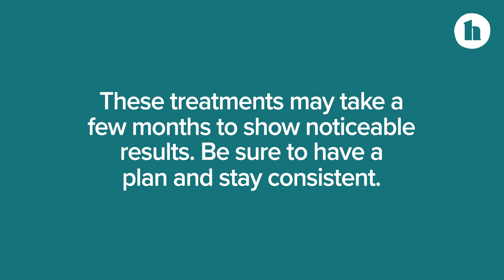Tips to Naturally Regrow Your Hair | Healthline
Hair loss is on the rise, and while it might not have direct physical effects on your health, the emotional toll can be significant. There are different reasons for hair loss — genetics, hormone imbalances, fungal conditions of the scalp, stress, autoimmune diseases, and nutritional deficiencies — but there are some things you can do to naturally regrow your hair.